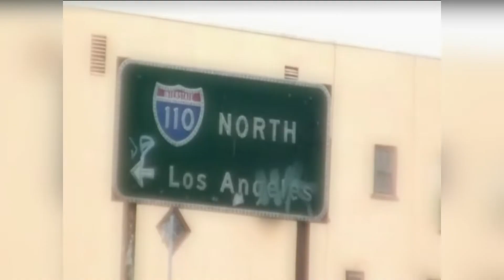Galeano HJ - Facil 🇸🇻